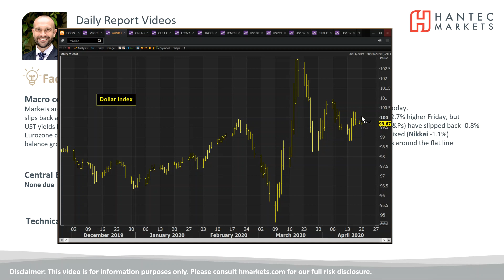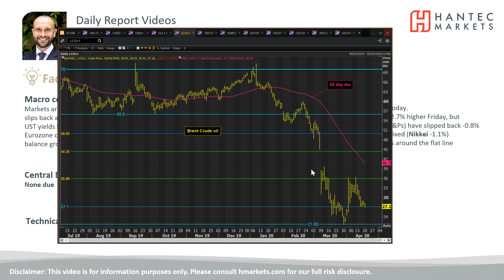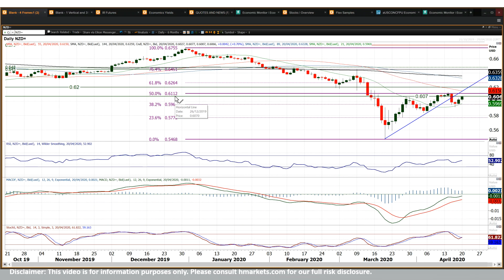Market Commentary - Hantec Markets 20/04/2020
What is the outlook for markets into the new trading week?
The chart of the day is the Kiwi.